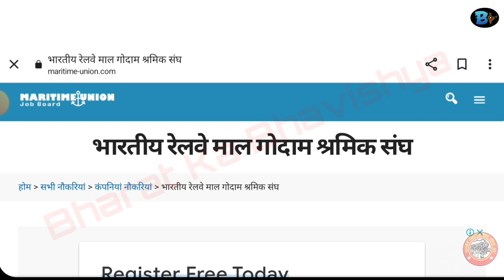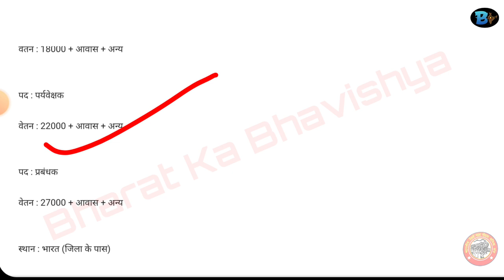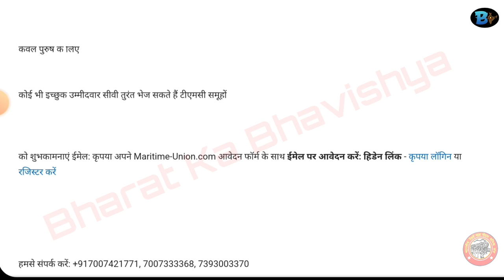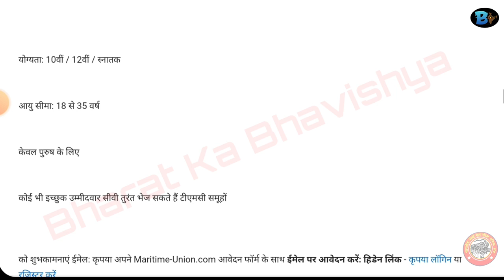भारतीय रेलवे मालगोदाम श्रमिक संघ 2023 || BRMGSS न्यू भर्ती 2023 || BRMGSS Latest Job 2023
Iss video me brmgss ke bare me me bataya gaya hai. agar aaplog brmgss me job karna chahte hain ya karte hain to iss video ko end tak jarur dekhiyega.
Thankyou...

Quries Solved:-
1. brmgss online form
2. brmgss bharti 2023
3. brmgss new form 2023 online
4. brmgss bharti 2023 online
5. brmgss latest news today
6. brmgss joining news
7. brmgss joining date 2023